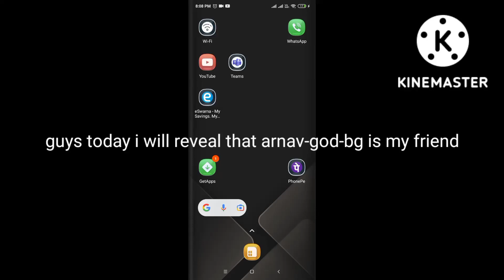revealing that arnav god bg is my friend